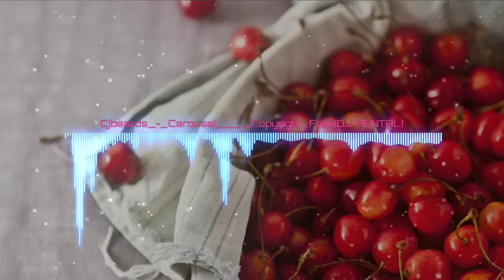Cjbeards Carousel Copyright Free(DJ MENTAL)